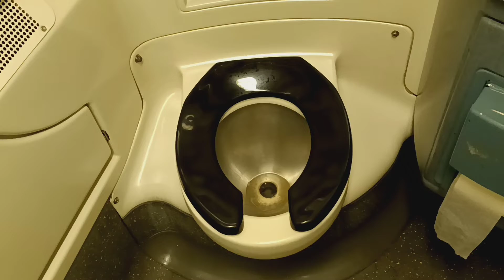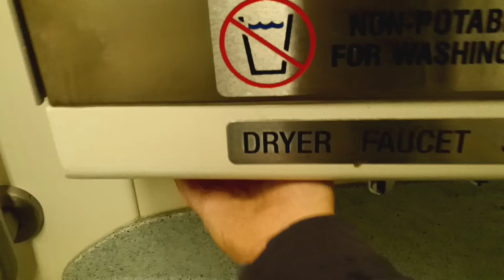MTA Metro-North Railroad M7 restroom